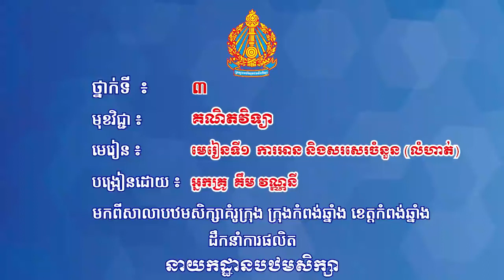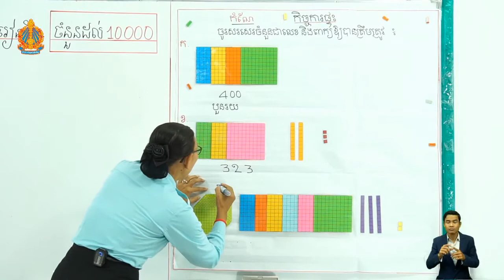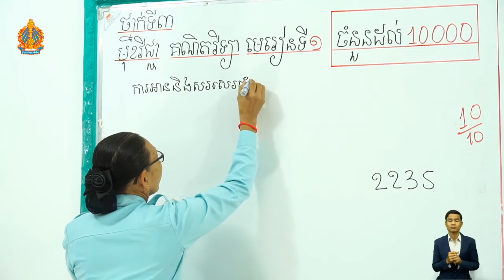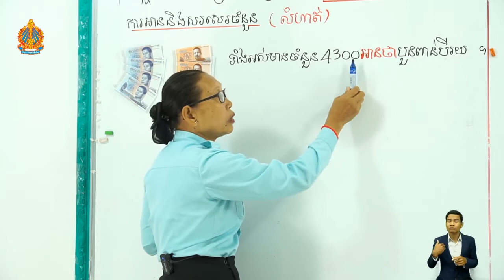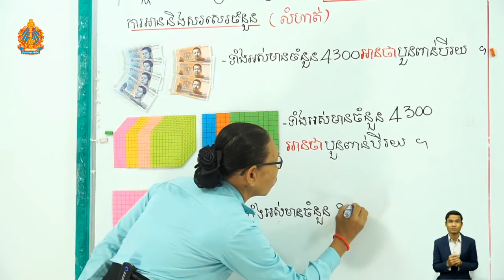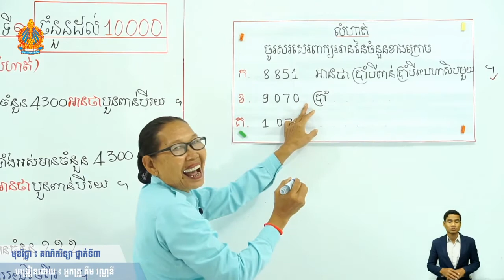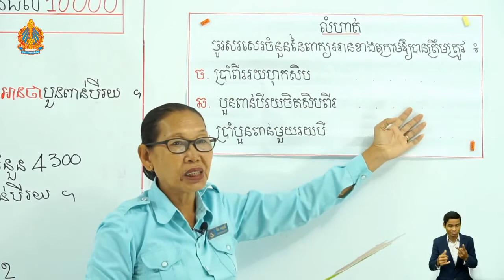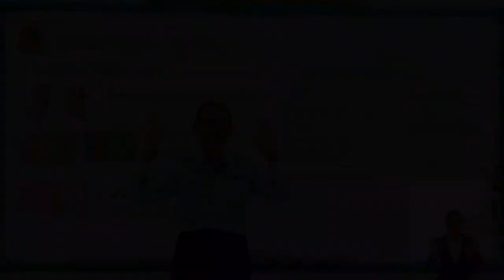3 M l 1 ត ថ្ងៃទី៦ មេរៀនទី១ ចំនួនដល់ ១០ ០០០ការអាន និងសរសេរចំនួន​លំហាត់